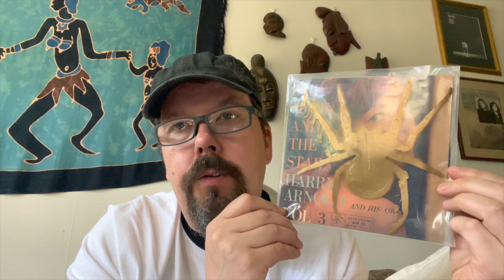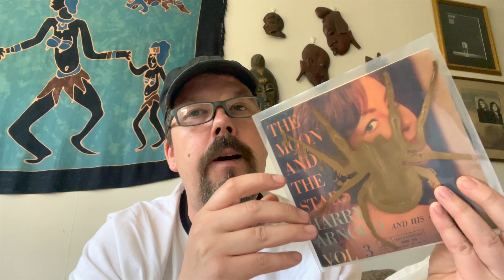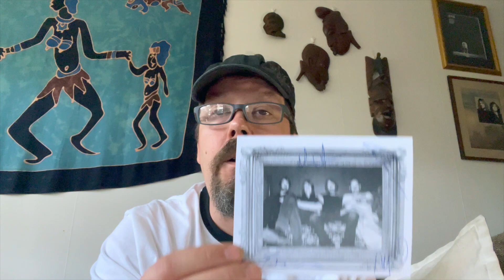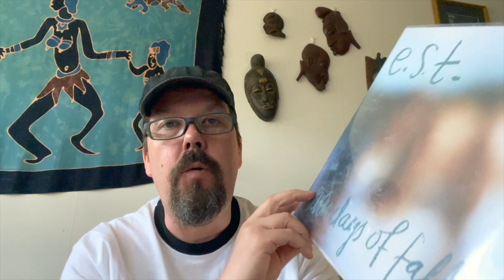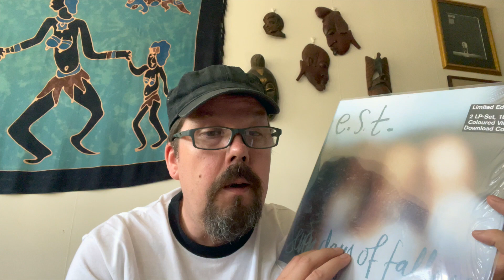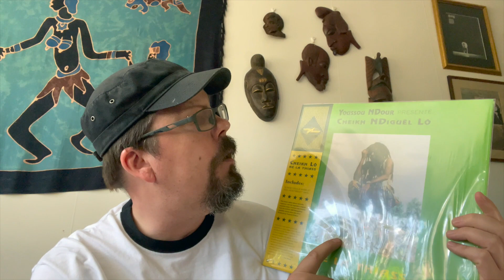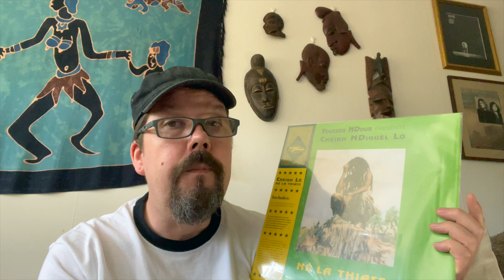Calvinwazoo - Celebrate400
Calvinwazoo is Celebrating 400 and wants us to play along and answers some questions.

To enter you must:
-Make a video answering the questions below
-Use the hashtag Celebrate400 in your video's title
-Post a comment here when you've posted your video entry

Entries need to be posted no later than June 19, and remember I am in North America. The winner will be selected on Fathers Day in the US, which is June 20. And here are the questions!

1. Show us your weirdest or most obscure record. It doesn't have to be something you like, but at a minimum, have a physical copy to show of the item.
2. Show us a record from an artist/band from your region that is not widely known
3. Show us your favorite record from a band or artist you really like - it doesn't have to be from your favorite band/artist. Just a favorite release from a band/artist you like.
4. Show us a latest discovery, either a band/artist or a new label you've discovered, or both!

Bonus Question!
Show us a 3-sided release that was originally released on 3 sides of two LPs.

Artwork: A statue for a legendary rock star Image by Radvilė Bieliauskienė